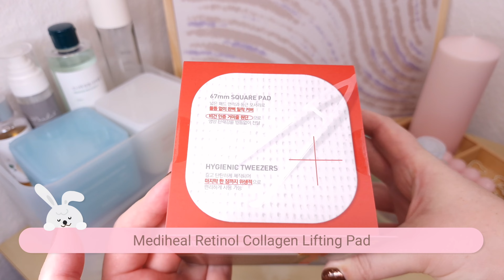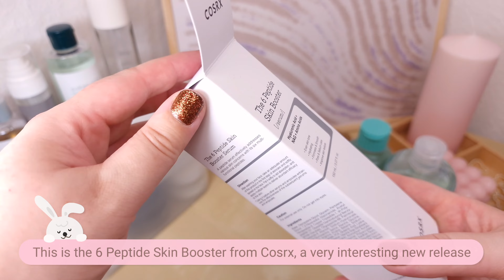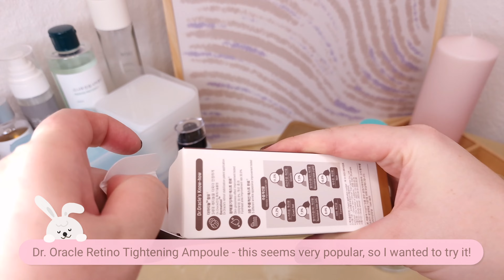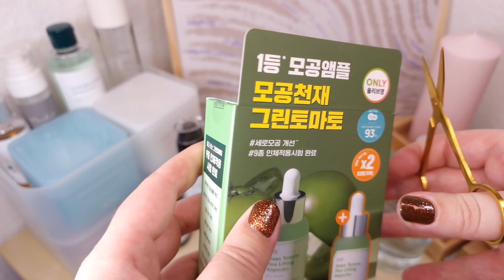HUGE Olive Young K-Beauty Haul Unboxing | Korean Makeup + Skincare for Fall/Winter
Let's unwind together with this latest Olive Young Global haul unboxing! Lots of Korean beauty picks that will maybe inspire you for your own 2023 K-beauty Black Friday shopping! Oh and: Happy Thanksgiving to my US viewers!

/// Torriden Dive In Low Molecular Hyaluronic Acid Toner ///

Time stamp:
00:00 Intro
00:20 Quick product unboxing
02:50 Korean skincare unboxing
10:16 Korean makeup unboxing
18:18 Outro

** Note that some of the products shown in my videos may have been sent by brands or shops - unless otherwise specified, I am under no obligation to show, write, talk or promote these products and do not receive financial compensation to discuss them.
FTC note: This video is not sponsored// Deutsche Kennzeichnung: Markennennung ohne Auftrag.